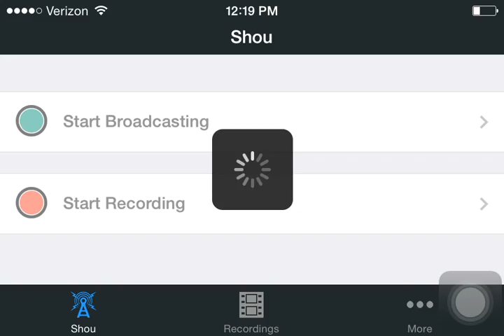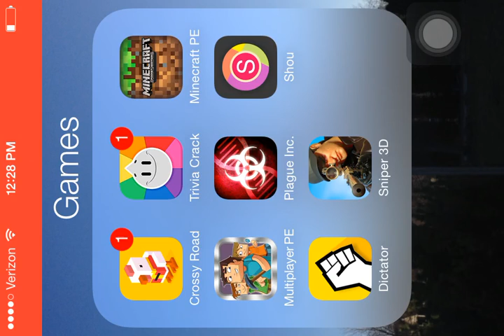Minecraft PE hunger games ep 1. "What Happened?!?!"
Hey guys Cubicle Perfection here presenting my new series on PE Hunger games where me and HoldenGameZ try and win on the life boat survival games server. NOTE: This is a Pocket Edition server and ip so remember this only works on pocket edition :) Address play.lbsg.net port: 19132